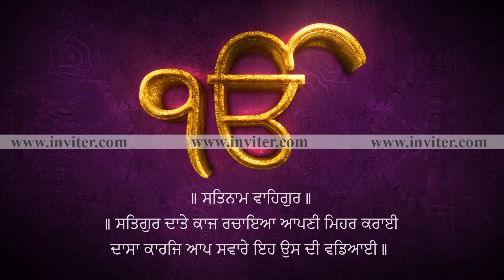Punjabi Traditional Wedding Video Invitation | Sikh wedding Video Invitation | Inviter.com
Customize this Punjabi wedding video invitation into your wedding invitation with photos, event details, and audio. Download in HD quality to share it to guests via Whatsapp, email, SMS, etc.

Design Code: WED063

punjabi wedding invitation
punjabi wedding invitation video
punjabi wedding invitations
sikh wedding invitation
sikh wedding invitations
sikh wedding invitation video
sikh wedding invitations uk
sikh wedding invitations online
video maker for wedding invitation
indian wedding invitation
wedding invitation for friends
marriage invitation for friends
wedding invitation design
indian wedding invitation video maker online free
wedding reception invitations
wedding reception invitation
free wedding invitation video maker
wedding invitation video maker free
reception invitation
marathi wedding invitation
indian wedding invitation templates
sister marriage invitation
free wedding invitation templates
wedding invitation video maker online free
digital wedding invitations
marriage invitation in english
brother marriage invitation
wedding invitation in english
whatsapp wedding invitation free
wedding anniversary video maker
free online wedding invitations
christian wedding invitation
marriage invitation design
sister wedding invitation
whatsapp wedding invitation template
muslim wedding invitation
online marriage invitation
brother wedding invitation
wedding invitation in hindi
mehndi invitation
photo wedding invitations
personalized wedding invitations
unique wedding invitations indian
indian wedding e invite
wedding invitation design online
marathi wedding invitation for whatsapp
editable wedding invitation
roka ceremony invitation
caricature wedding invitations
wedding ceremony invitation
cartoon wedding invitation
canva wedding invitation
scroll wedding invitations
wedding reception invitation templates
pinterest wedding invitations
indian wedding invitation design
wedding invitations with pictures of couple
royal wedding invitation
pre wedding invitation
christian wedding invitation in tamil
create your own wedding invitations free
vistaprint wedding invitations
quirky wedding invites
floral wedding invitations
marathi wedding invitation video maker
wedding invitation maker app
whatsapp wedding invitation online
wedding video maker app
sister wedding invitation online
gujarati wedding invitation
wedding invitation for friends online
diy wedding invitations
how to create wedding invitation
wedding invitations with pictures
themed wedding invitations
modern wedding invitations
reception invitation templates
whatsapp wedding invitation maker
how to make whatsapp wedding invitation
wedding invitation in malayalam language
wedding and reception invitation
whatsapp wedding invitation video maker